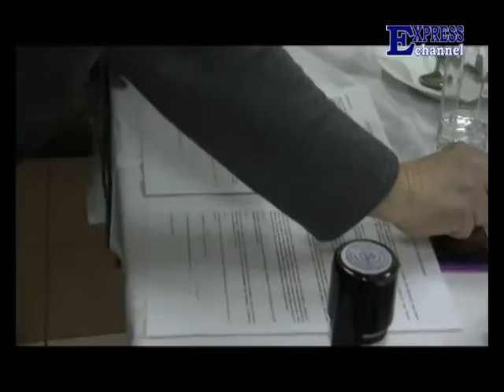Barázdákon át - 6. műsor